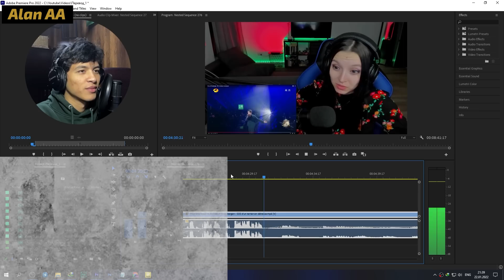НОВАЯ РЕАКЦИЯ Bisscute: Димаш - SOS (Димаш реакция)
*This channel "Alan AA" has the official permission from Bisscute to react and publish!
*Канал Alan AA обладает официальным разрешением от Bisscute на реакцию и публикацию!
Карта VISA - 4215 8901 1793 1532
КАСПИ - Мобильный оператор Megacom Кыргызстан - (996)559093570

МОИ ДРУГИЕ ПЕРЕВОДЫ:
- Insanian Reacts и его мама - SOS

Всем добра!